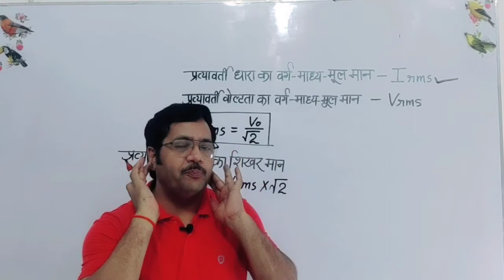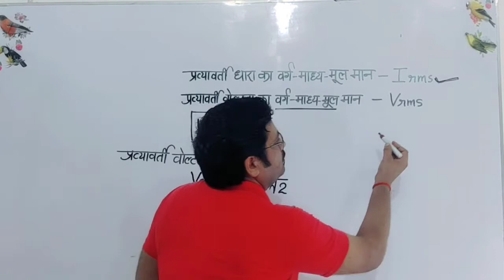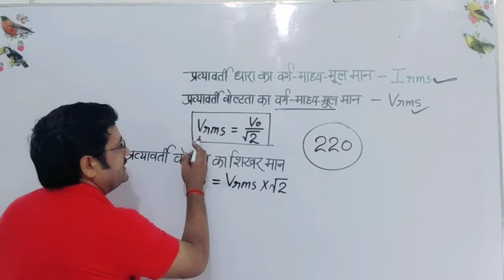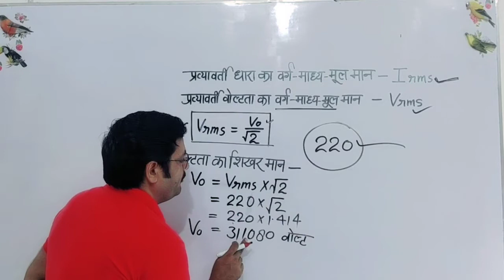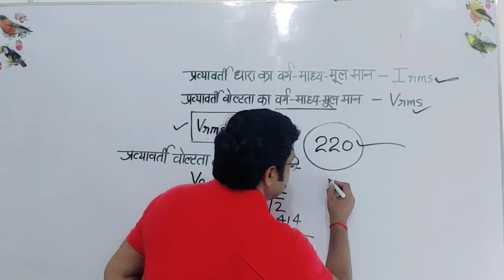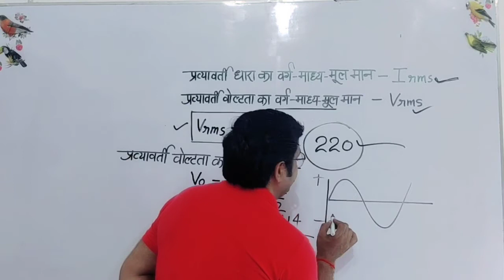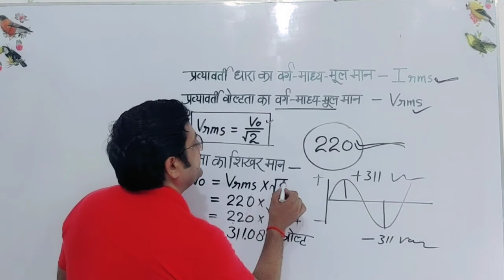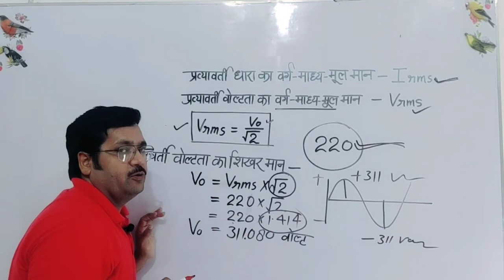D.C. की तुलना A.C. ज्यादा खतरनाक क्यों है...???